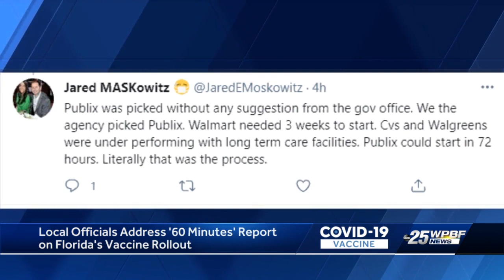Local leaders react to '60 minutes' report detailing allegations of corruption in vaccine rollout